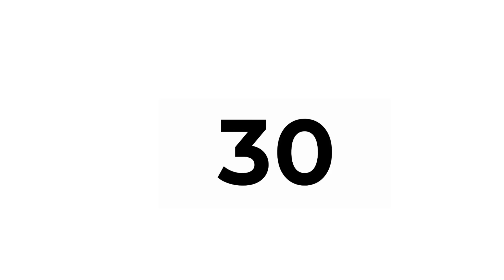SUPERBOOK KIDS CLUB 🥳👋 | 14 JULI 2024 | SEKOLAH MINGGU ONLINE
Adik-adik Download Aplikasi Superbook secara Gratiss!!!

SEKOLAH MINGGU ONLINE SUPERBOOK KIDS CLUB 🥳👋 SUPERBOOK INDONESIA bersama Kak Kezia & Kak Rena!!👋